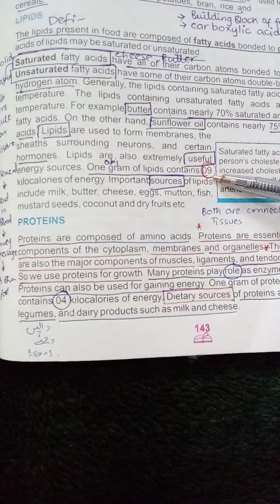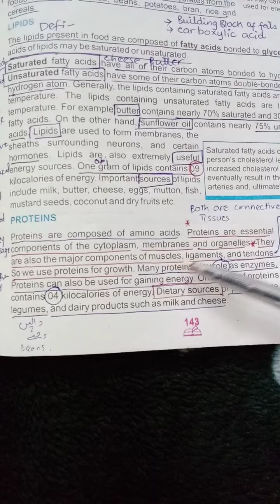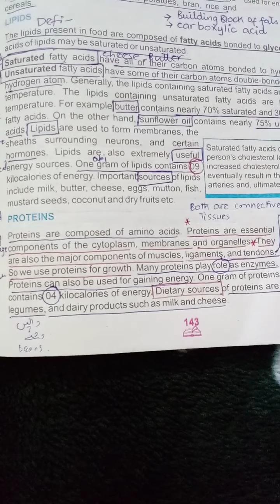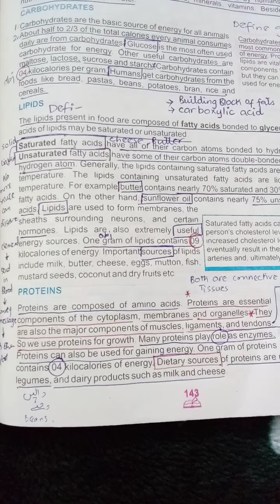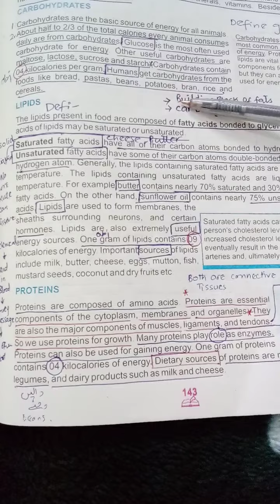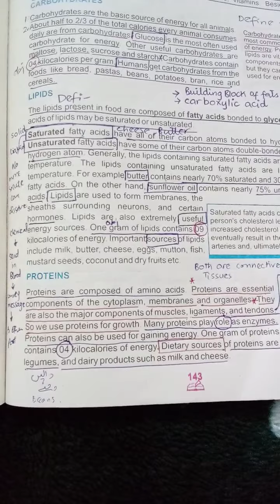Chapter # 8 proteins class 9th biology